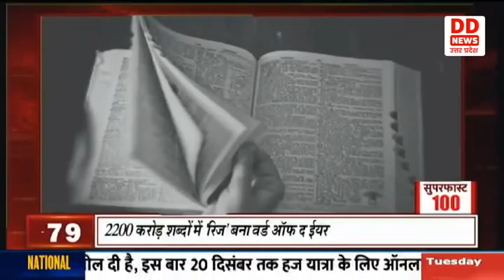SUPERFAST 100 || देखिए 100 ख़बरें फटाफट | 05.12.23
देखिए 100 खबरें लगातार || सुपरफास्ट एक्सप्रेस हर रोज 12 बजे ..